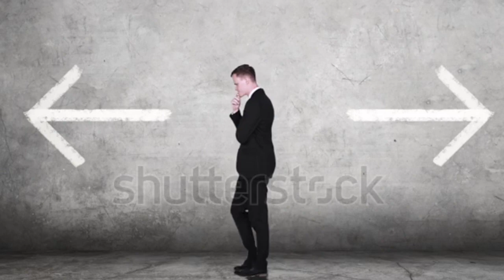Amazing fact about bats | चमगादड़ के बारे में रोचक तथ्य | GAMMA FACT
Hit like if you love science and facts.
दोस्तों ये मेरा नया चैनल है सो इसे सपोर्ट करे
धन्यवाद्